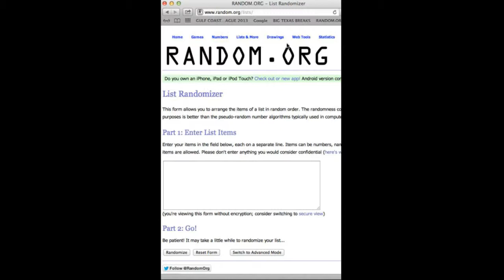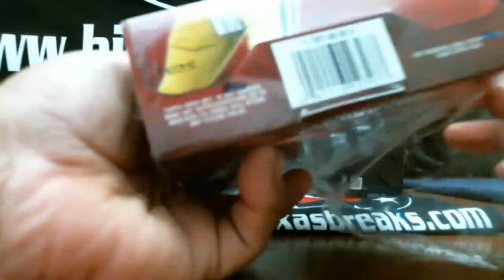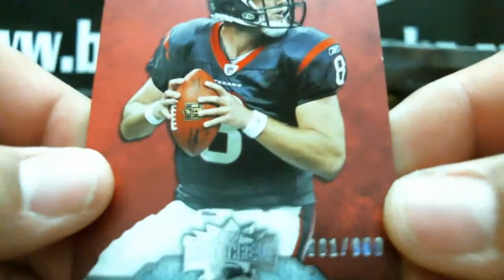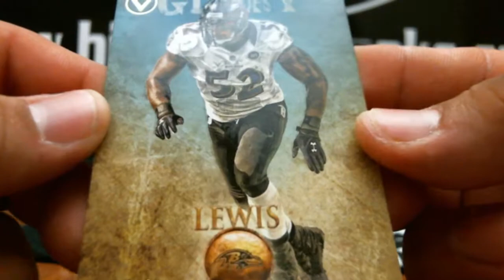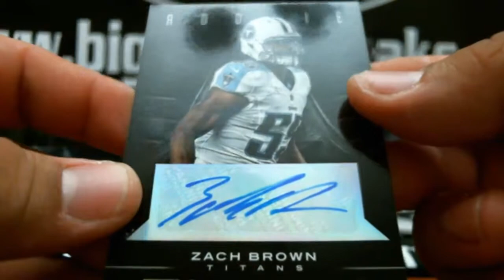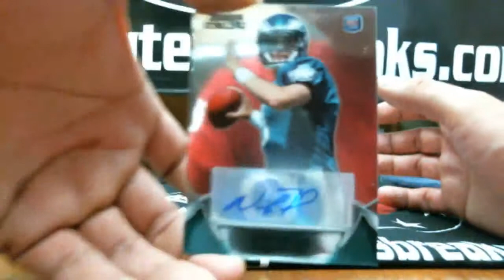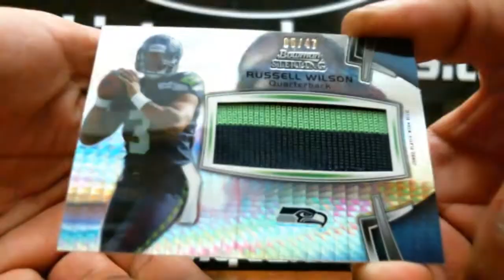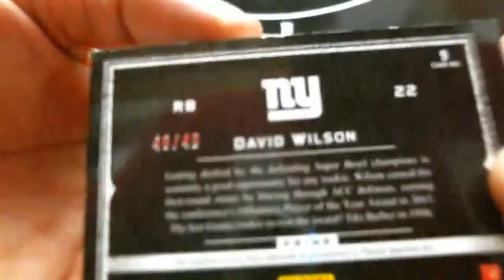9/11 5-Box MONTANA, RICE, YOUNG HIT!!!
9/11 5-Box MONTANA, RICE, YOUNG HIT!!!